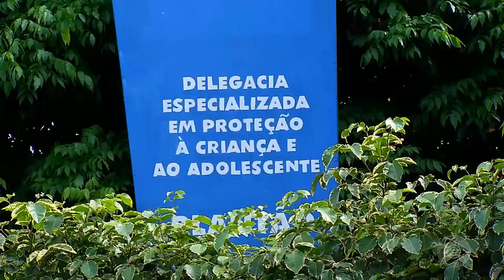Jornal Em Tempo (24.05.2019) 1º Bloco